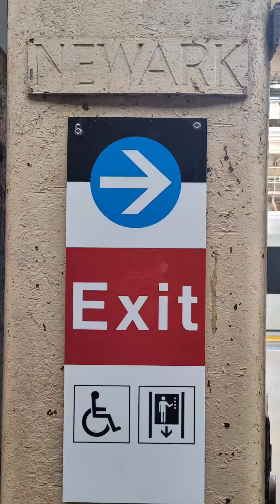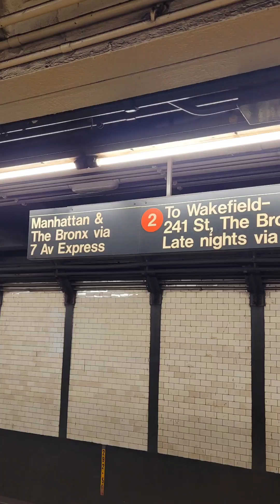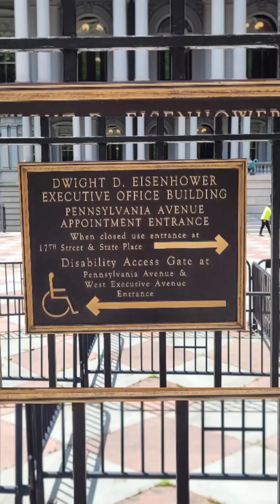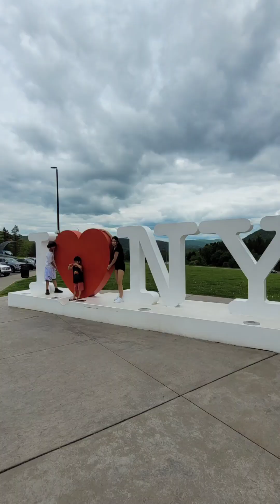New Jersey to New York to DC